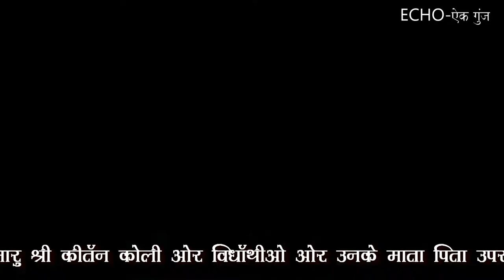GILDERPATH MUNICIPAL SCHOOL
दिनांक १५ जून २०१९ को केसवराव कदम मुन्सिपल स्कूल (गिल्डर पथ ) मुंबई सेंट्रल में विद्यार्थीओ को किताब ,बेग ,सबमिलाकर ३७ किट दिया गया इस कार्यक्रम में श्रीमती अनाहिता महेता ,श्री कांजीभाई मरू श्री कीर्तनभाई  कोली और स्कूल की तरफ से श्रीमती डायस मेडम श्रीमती रंजना मेडम श्री अभिजीत सर और श्री विश्वास सर उपस्थित थे
सभीविद्यार्थीओ के साथ उनके माता पिता ने भी इस प्रवेशोत्सव में खुशु ख़ुशी स्वागत  किया